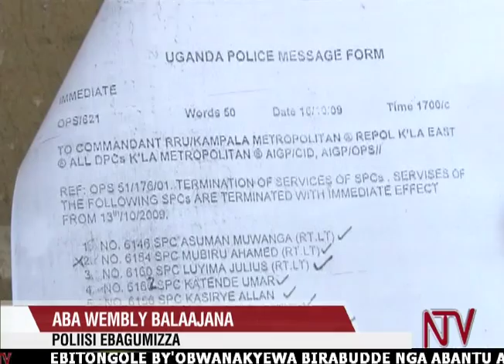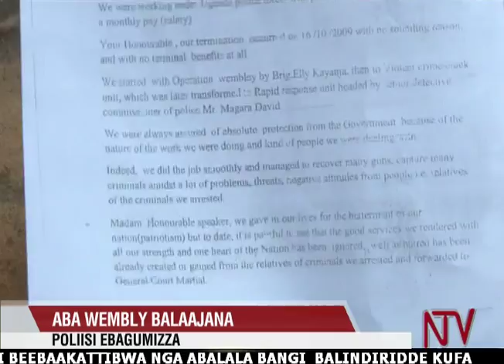Aba Operation Wembley Beemulugunya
Abasajja abaakolanga ebikwekweto mu bitongole bya poliisi ebyayatiikirira ennyo omuli WEMBULE, VCCU ne RRU beemulugunya,  nga bagamba nti obulamu bwabwe buli mu matigga oluvannyuma lwa poliisi okubagoba awatali kubawa  nsonga ematiza.

Bano bategeeza nti banji ku bannabwe bebaakolanga nabo enaku zino battibwa  nga nabo bali mu kutya nti essaawa yonna bandirumbibwa abamu ku baantu bebaakwatanga kyokka nga poliisi tevuddeyo kutunula mu nsonga zaabwe.